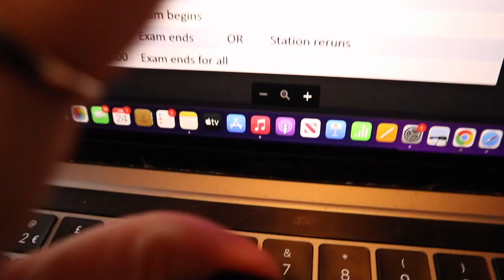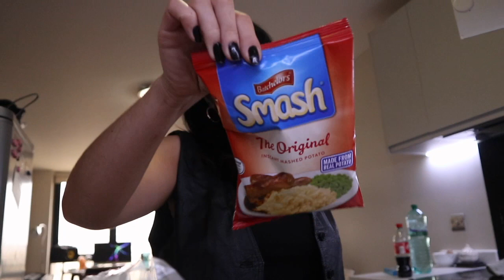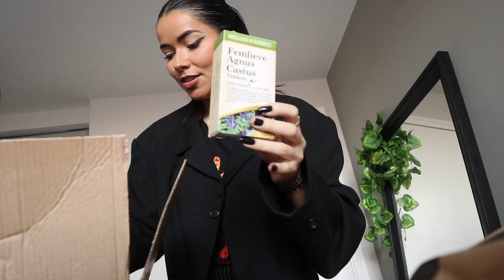VLOG!!! The 1975, Holding Absence & wholesome chats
helllooooooo welcome to another vlog!!!

I do UGC regularly so email below and lets work together!